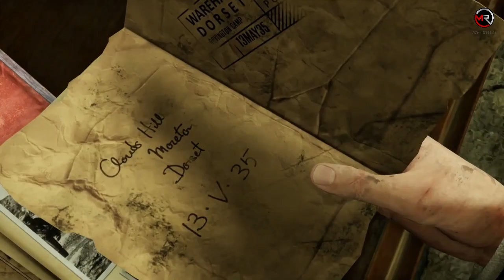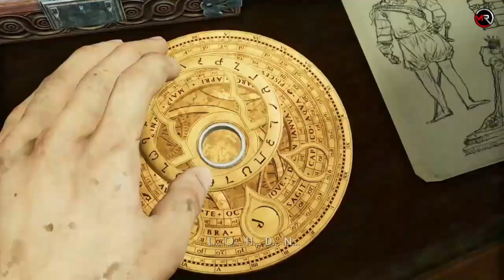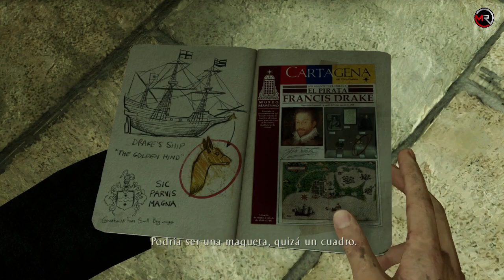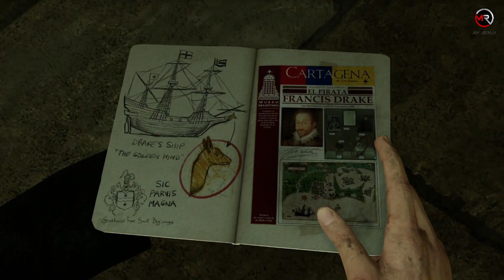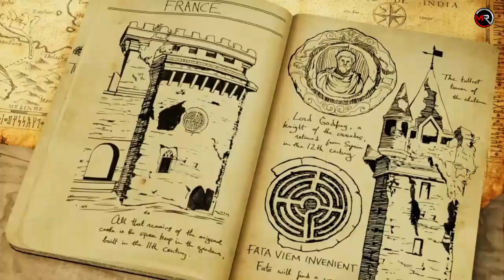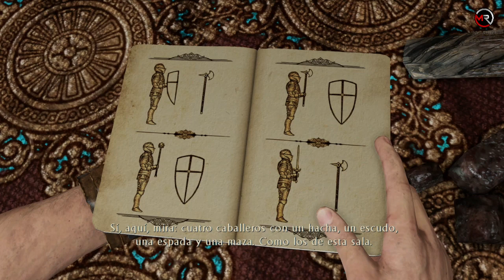UNCHARTED 3 - La Traición de Drake - Parte 2 - JUEGO COMPLETO EN ESPAÑOL - [ 1080p ]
HISTORIA
Nathan Drake y Sully negocian la compra del anillo de Nathan (que perteneció a Sir Francis Drake) por parte de Talbot. Pero, este les tiende una emboscada y los cazarrecompensas descubren que está a las órdenes de Katherine Marlowe, una vieja conocida. Al parecer, el anillo funciona como un descodificador del astrolabio que marca la ruta a la ciudad perdida de Ubar, también conocida como la Atlántida de las Arenas. Personajes como Sir Francis Drake o Lawrence de Arabia intentaron buscarla, aperentemente sin éxito. Ahora es el turno de Nathan y compañía.

UN SALUDO Y GRACIAS X VER EL VIDEO ¡¡¡